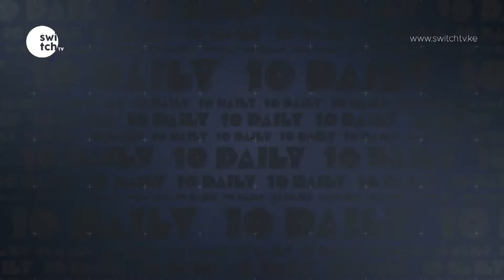Diamond and his team out of quarantine | Diamond tests negative as manager recovers